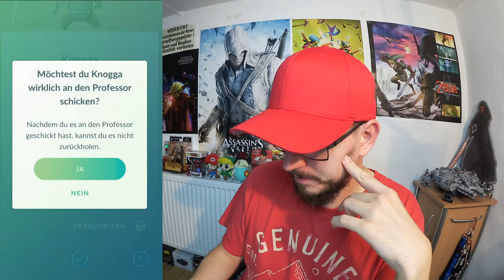Entwicklungen (Arkani, Galoppa, Flamara, Amoroso, Knogga und Austoss!!!) // Pokémon Go #09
Ich habe hier jede Menge Entwicklungen mitgebracht!!!

Wenn ihr immer die neusten Infos zu mir und meinem Kanal haben wollt, dann liked meine Facebook Seite "Finchis Welt"
Wenn ihr mich unterstützen möchtet, dann könnt ihr das mit einem Einkauf über meinen Amazon Partner Link machen!
Für euch ändert sich nichts, aber ich bekomme bis zu 10% vom Einkaufswert. Einfach über den folgenden Link einkaufen :)